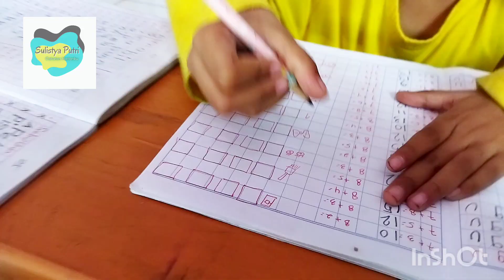Serunya Membuat Puding. Isi waktu liburan anak dengan mengajak mereka belajar memasak